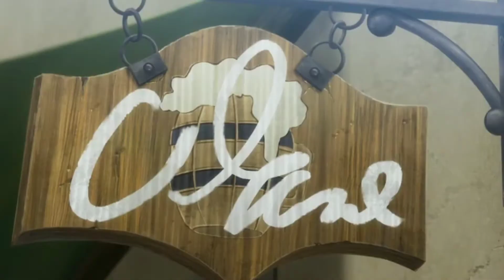Moments || Gaikotsu Kishi-sama, Tadaima Isekai e Odekakechuu/Skeleton Knight in Another World - AMV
Anime: Gaikotsu Kishi-sama, Tadaima Isekai e Odekakechuu/Skeleton Knight in Another World
Song: Lost Identities x Robbie Rosen - Moments

Tags